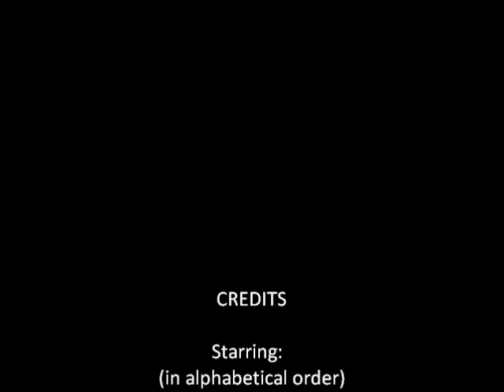2015-08-13 - Davis Ferry Branch Dog Hike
Dog hike with the meet up group at Davis Ferry Branch.